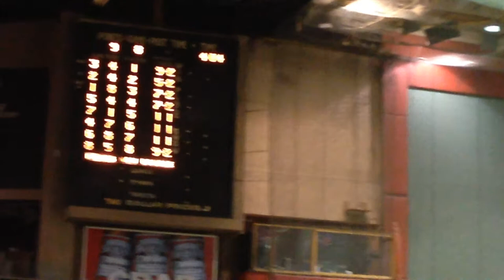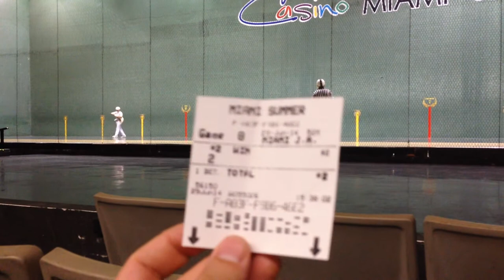Miami Jai Alai 29/June/2014